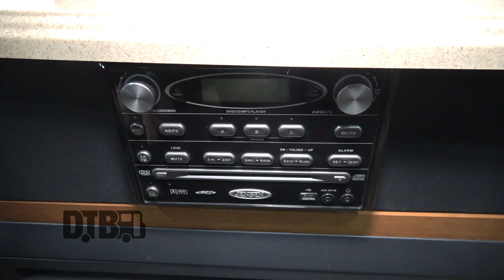Dark Divine - BUS INVADERS Ep. 1734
On this episode of DTB’s “Bus Invaders”, we take you inside the touring vehicle of the metalcore band, Dark Divine, while on tour with LIMBS, Vagrants, and Colorblind. Dark Divine is currently supporting their newest single, Drown.

Information about this video:
Location - Beat Kitchen in Chicago, IL

Video summary:
00:00 Introduction
00:38 Driver's Area
02:26 Beds 1 & 2
03:27 Lounge
05:32 Kitchen
09:07 Bed 3